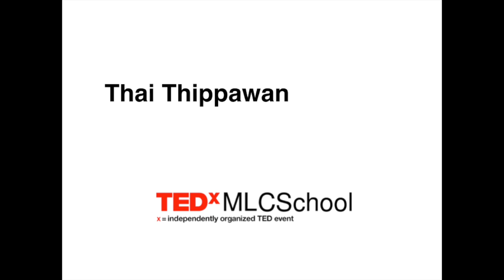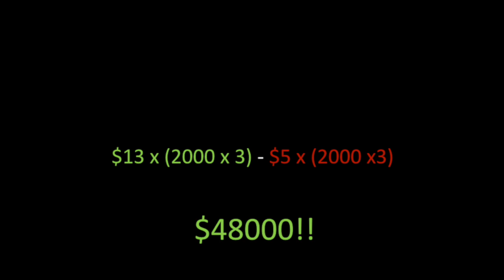It's More than just Sneakers | Thai Thippawan | TEDxMLCSchool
It's absolutely amazing how a pair of sneakers can easily express your characters as a whole.  Sneakers are not just a product anymore but rather an art form as collaborations between artists, professional athletes,  musicians, celebrities and brands.

Thai is a student at Ashfield Boys High School.